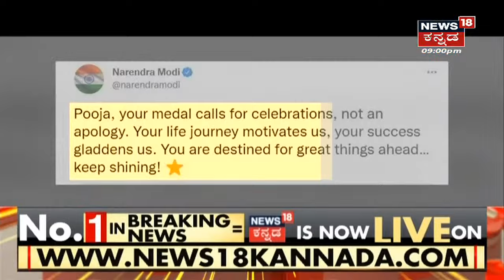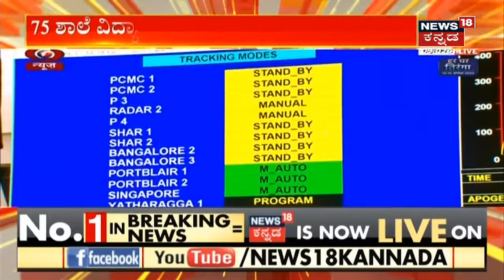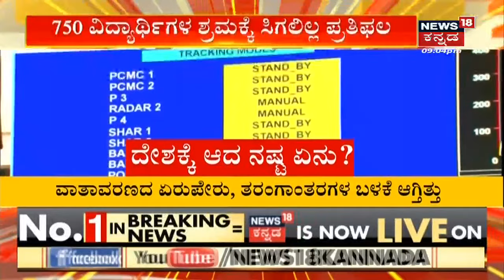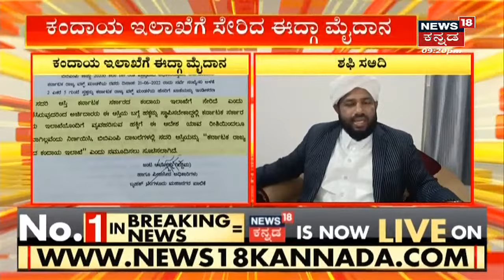ಅಗ್ರ ರಾಷ್ಟ್ರೀಯ ವಾರ್ತೆ | Kannada Top Stories Of The Day | Aug 07, 2021 | Kannada News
Karnataka Rain Updates | ಭಾರೀ ಮಳೆ ಅಬ್ಬರ, ಜನ ಜೀವನ ಅಸ್ಥವ್ಯಸ್ಥ.  ಇನ್ನೂ 4 ದಿನ ಮಳೆ ಮುಂದುವರೆಯುವ ಮುನ್ಸೂಚನೆ.ಇಲ್ಲಿವರೆಗೂ 70 ಜನರ  507 ಜಾನುವಾರಗಳು  ಸಾವು
Ban Muslim | Hindu ವ್ಯಾಪಾರಿಗಳಲ್ಲಿ ಮಾತ್ರ ಗಣೇಶ ಮೂರ್ತಿಗಳನ್ನು ಖರೀದಿಸಿ Pramod Muthalik ಕರೆ
Eidgah Maidan Row  | ವಿವಾದಕ್ಕೆ ಮೇಜರ್ ಟ್ವಿಸ್ಟ್;  ಈದ್ಗಾ ಕಂದಾಯ ಇಲಾಖೆಗೆ ಸೇರಿದ್ದು ಎಂದ BBMP. Chamrajpet ನಾಗರಿಕರ ಒಕ್ಕೂಟದಿಂದ ಸಂಭ್ರಮಾಚರಣೆ.